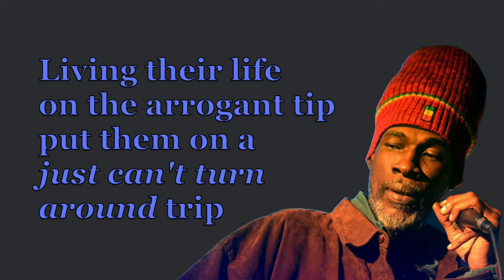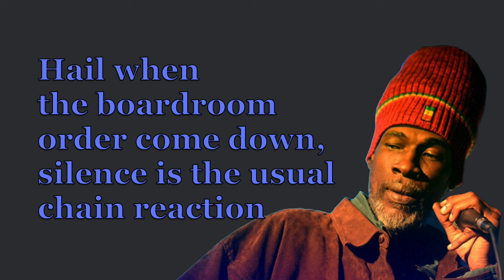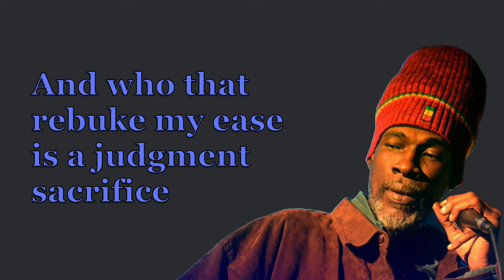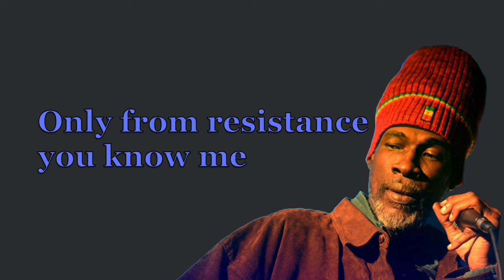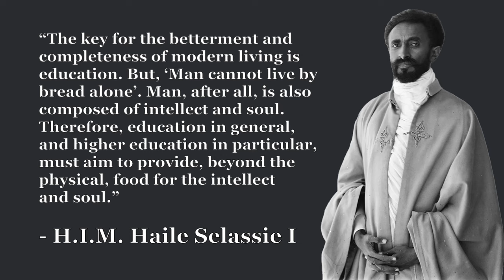Midnite - White Collar Criminal (Lyrics)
Blessed Love!

Big up Parker Sullivan for the corrections - “shackles” of the lion mane truly in the furrows of “Kan tree”, and “two” Ithiopas

Lead Vocals, Backing Vocals, Percussion: Vaughn Benjamin
Bass: Phillip Merchant
Drums: Dion Hopkins
Guitar: Whealan Masicott
Keyboards, Backing Vocals, Guitar, Engineer: Ron Benjamin
Lead Guitar: Simpson Desbonnes
Percussion: Lidj Tafari
Mastered By: Dean Pond, Ron Benjamin
Written-By, Producer: Midnite